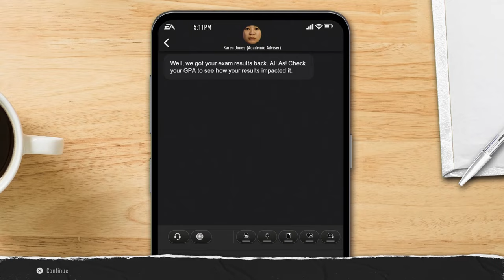We Got Benched? | College Football 25 Road to Glory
It is the start of Chicago Robinson's Junior season but he gets benched. Can he win the starting job back for the Memphis Tigers? Let's find out!